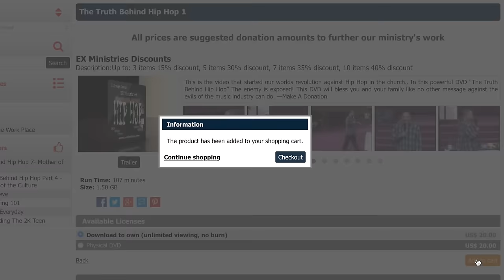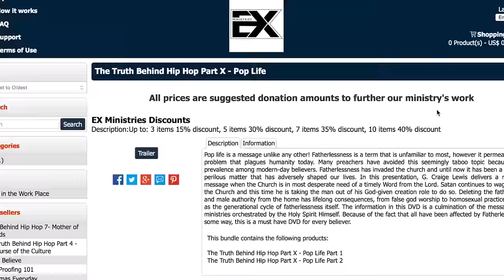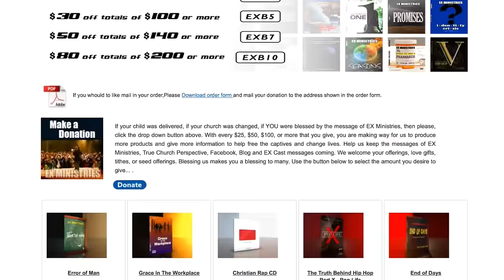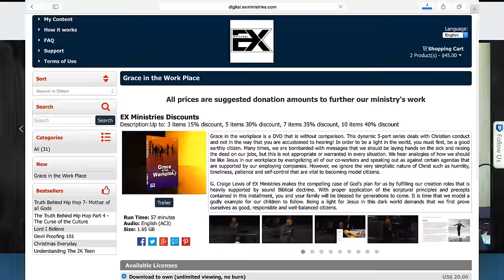EX Ministries New Digital Download Shopping Cart!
EX Ministries is now offering digital copies of all of our products for donations. Go to our new shopping cart on our website and download our products into our lynx app for playback anywhere on any device. Supports IOS, Android, Mac, PC etc.  You may now enjoy our videos and music any time, anywhere your device is accessible!